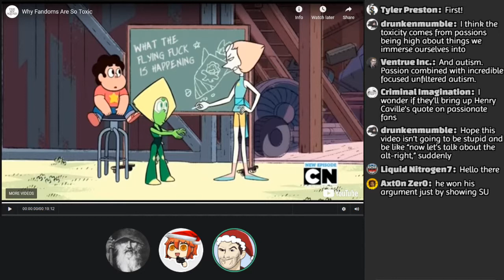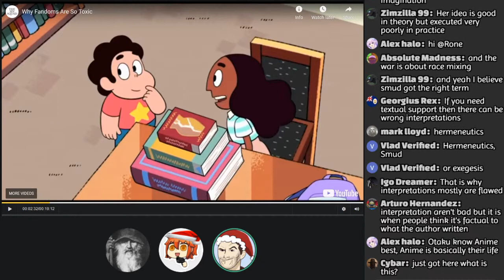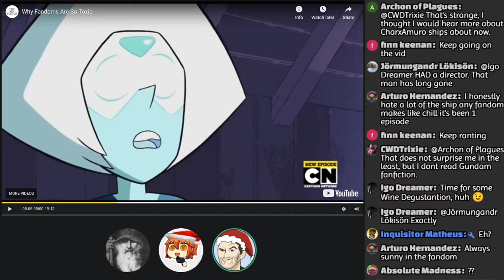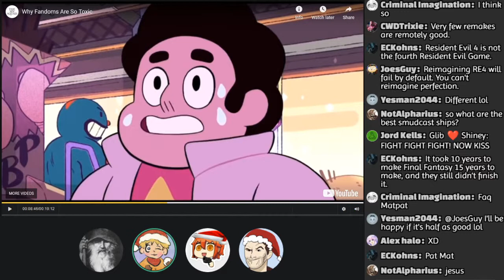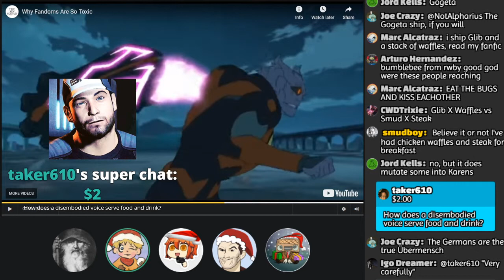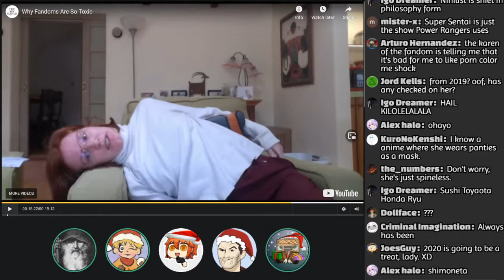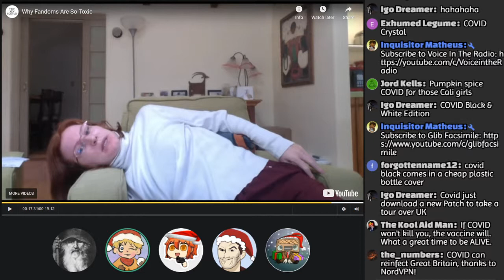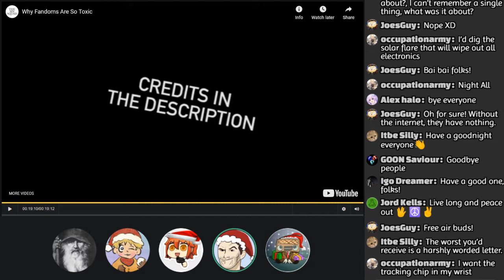Smudcast #149: Why Fandoms Are So Toxic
We take a look at why fandom may be toxic, from The Sin Squad's views of shipping and head canon.

Lord Captain Commander Dunn books